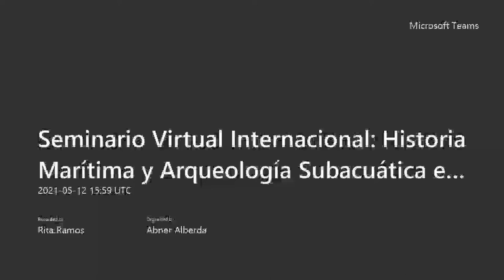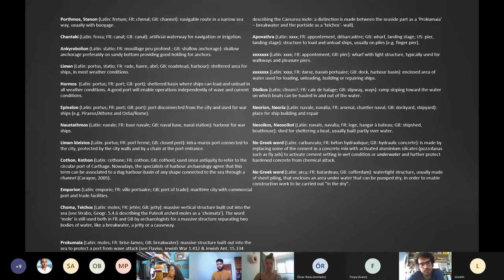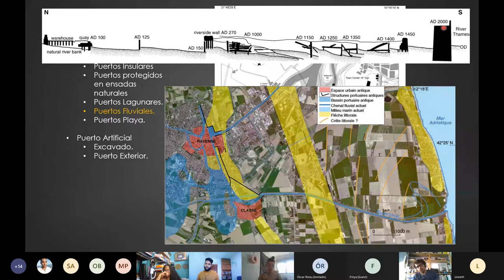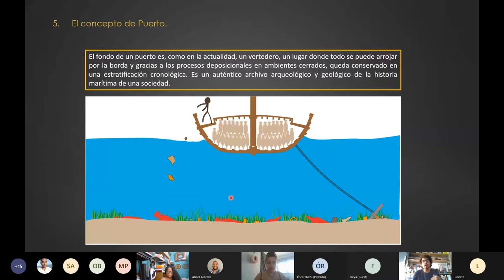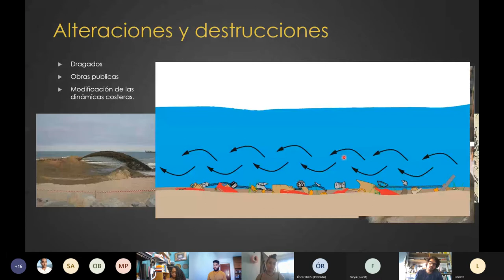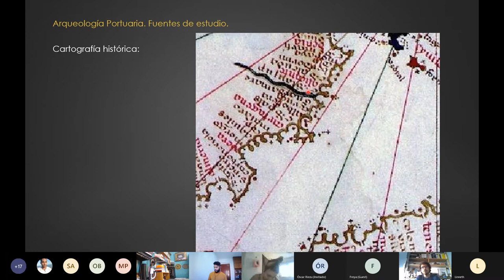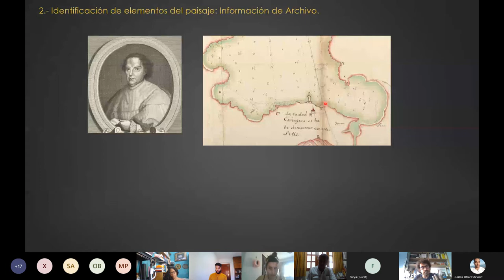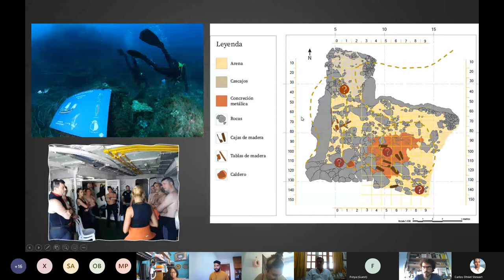Seminario Virtual Internacional Historia Marítima y Arqueología Subacuática en Iberoamérica-Día 8